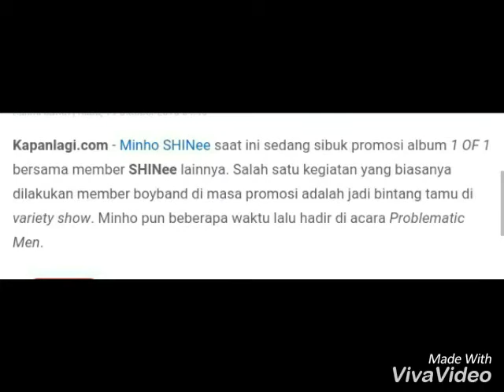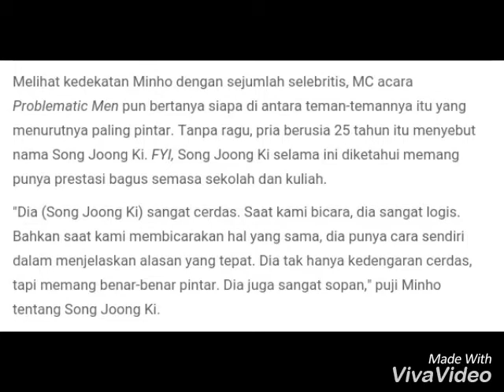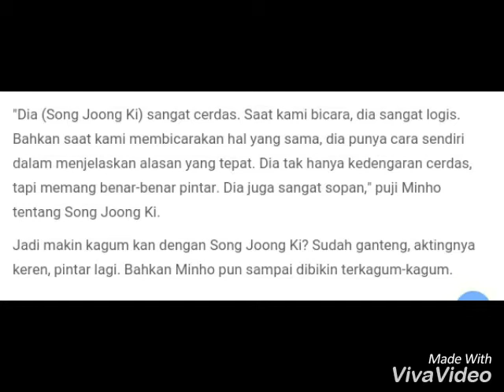Wow!! Heboh Song Joong Ki Cerdas Pintar Ungkap Minho SHINEE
Heboh Song Joong Ki terungkap memang cerdas pintar kata teman sekolahnya Minho SHINEE